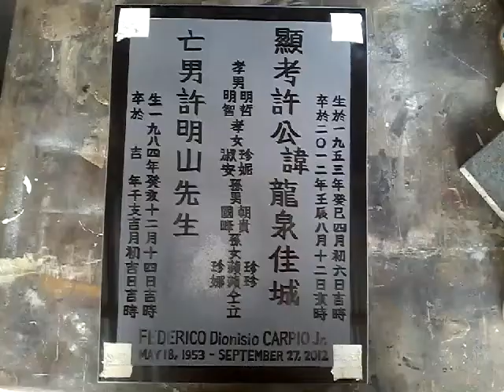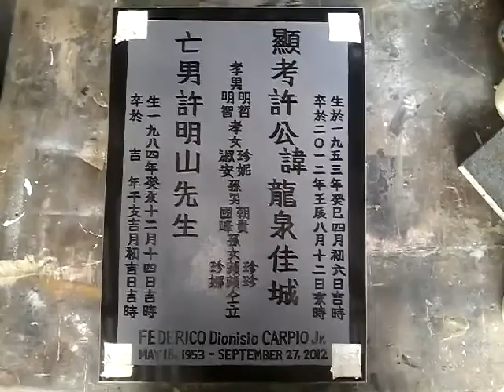Jaypee Done Lapida 許公楊氏歴代家族祖宗佳城 09/04/2018 152425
顯考許公諱龍泉佳城。(Federico Dionicio Carpio Junior)
生於中華民國四十二年癸巳四月初六日吉時， (Born; May 18, 1953)
卒於中華民國一〇一年壬辰八月十二日亥時。 (Died; September 27, 2012) Xiǎn kǎo xǔ gōng huì lóngquán jiā chéng.(Federico Dionicio Carpio Junior) shēng yú zhōnghuá mínguó sìshí'èr nián guǐsì sì yuèchū liù rìjí shí, (Born; May 18, 1953) zú yú zhōnghuá mínguó yī líng yī nián rén chén bā yuè shí'èr rì hàishí. (Died; September 27, 2012)
附男許明山先生 (Jaypee Andaya Carpio)
生於中華民國七十二年癸亥十二月十四日吉時 (Born; January 16, 1984)
卒於中華民國吉年干支吉月吉日吉時 Fù nán xǔ míngshān xiānshēng (Jaypee Andaya Carpio) shēng yú zhōnghuá mínguó qīshí'èr nián guǐ hài shí'èr yuè shísì rìjí shí (Born; January 16, 1984) zú yú zhōnghuá mínguó jí nián gānzhī jí yuè jírì jí shí zú yú zhōnghuá mínguó jí nián gānzhī jí yuè jírì jí shí
孝男; 明哲（Emanuel），明智（Joey）。 孝女; 珍妮（Jennelyn），淑安（Jhoan）。
孫男; 朝貴（Astin），國峰（Joaquinmori）。
孫女; 珍珍（CJ），蘋蘋（Cheska），珍娜（Jenna）
仝敬立。
Xiàonán; míngzhé (Emanuel), míngzhì (Joey). Xiàonǚ; zhēnnī (Jennelyn), shū ān (Jhoan). Sūn nán; cháo guì (Astin), guó fēng (Joaquinmori). Sūnnǚ; zhēn zhēn (CJ), píng píng (Cheska), zhēn nà (Jenna) tóng jìng lì.
該視頻已被考慮，中華民國一百零七年九月初四日(歲次戊戌年七月廿五（星期二）。
Gāi shìpín yǐ bèi kǎolǜ, zhōnghuá mínguó yībǎi líng qī nián jiǔ yuèchū sì rì (suì cì wùxū nián qī yuè niàn wǔ (xīngqí'èr).